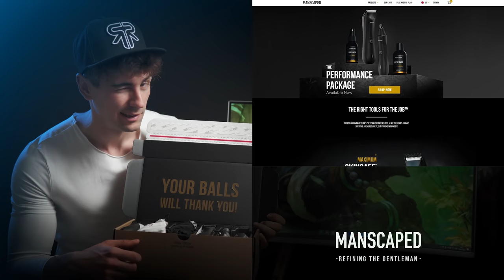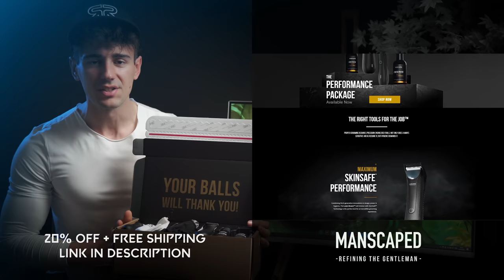FILMMAKER REACTS TO WORLD OF WARCRAFT MISTS OF PANDARIA CINEMATIC!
Hey guys, how's it going? Chris Connor here and welcome to another episode of filmmaker reacts for my channel. Seat back, relax and lets study the filmmaking techniques as well as talk about what visual effects can be pulled of within after effects! his week we are taking a look at the world of warcraft cataclysm cinematic trailer!

In part 1 I react to the world of warcraft cataclysm cinematic trailer and in part 2 we dive in to have a trailer analysis! Make sure to let me know which trailer you would like me to react next!

Let me know which effects you would like to see in a CREATRIX After Effects Tutorial! Enjoy!

Creatrix Visuals™